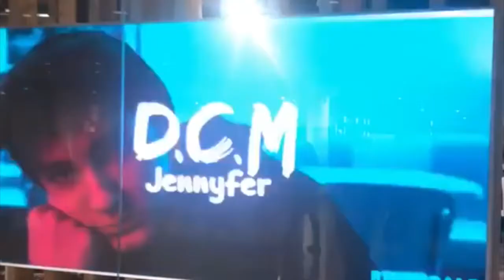Bonné année 2020!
Nous vou souhaitons une très bonne année 2020!
Santé, Bonheur et Burgers!